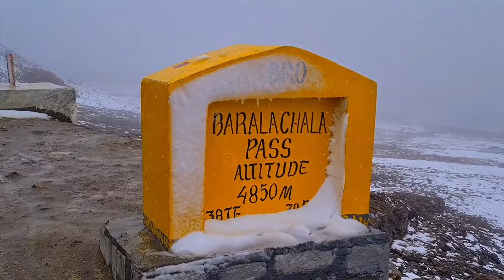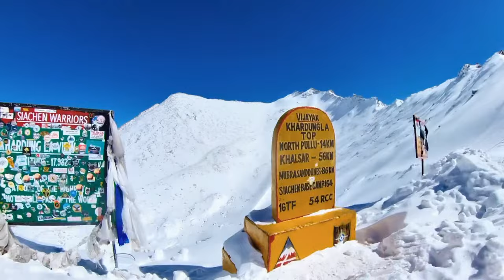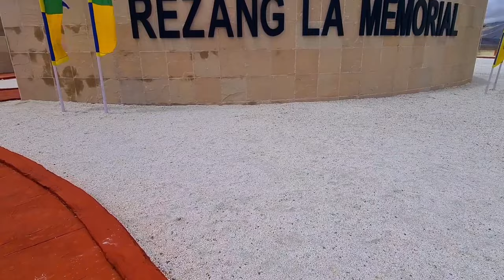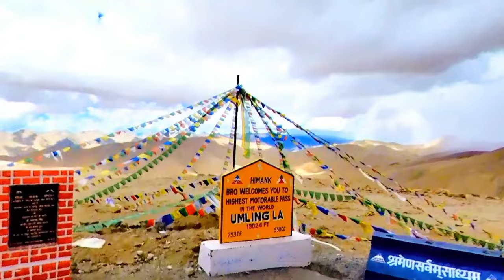Winter Ladakh Trip Guide: Everything You Need to Know. How to Plan Leh Ladakh in Winters Vlog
In this Winter Ladakh vlog I give complete information about the Winter Ladakh Trip. The Ladakh in winters is an exciting and adventurous trip. Here I talk about how to reach Ladakh in winters, the winter ladakh clothes, what all to see in Ladakh in winters i.e. what all is open in winter ladakh. Basically everything you need to know on how to plan your Leh Ladakh Winter trip vlog including Where to Stay in Ladakh in winters including Leh, Hanle, Pangong Tso, Nubra, Tso Moriri, Puga Hot Springs, Chumathang Hot Springs, Ice Cafe Ladakh etc. and what about the road conditions in winters of Ladakh. Can we go to the high mountain passes of Ladakh in winters like Khardungla Changla and Umlingla. Also how cold can it get in the winters of Ladakh. Watch this video and explore the winter Ladakh wonderland.

*Correction: At 1:50 it is part Novemeber not *December